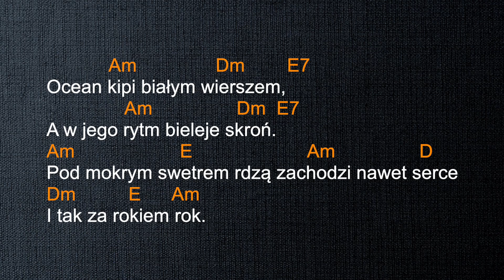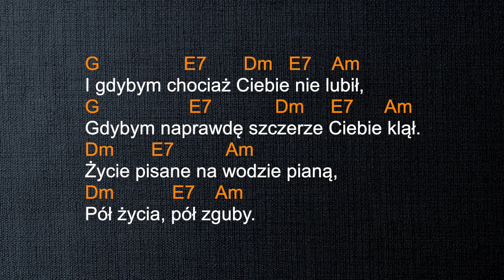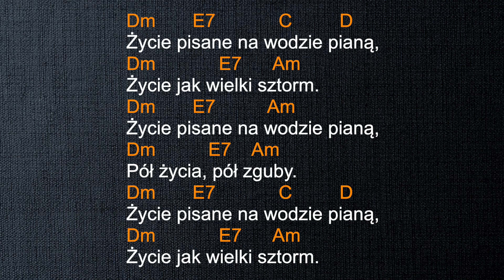Po wodzie pianą - Andrzej Korycki & Dominika Żukowska